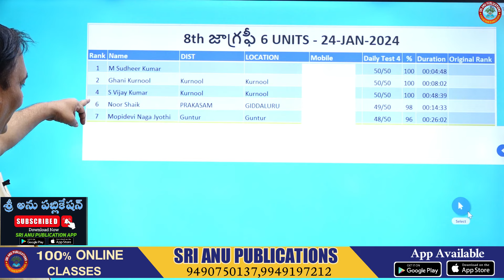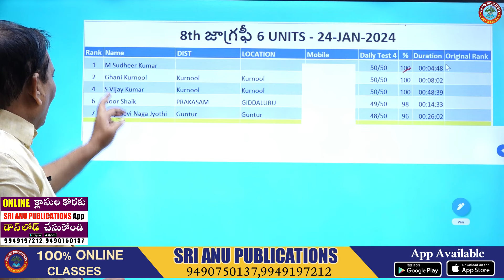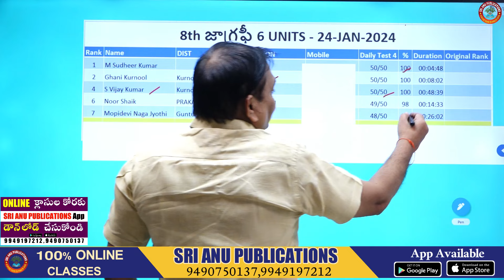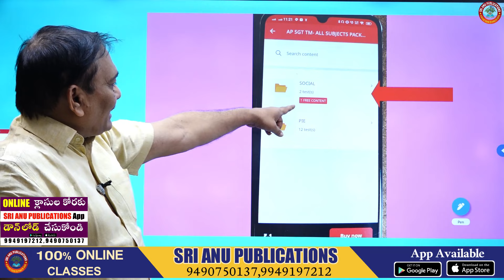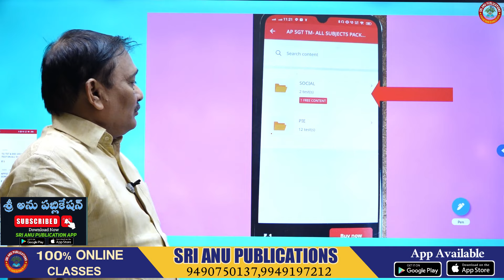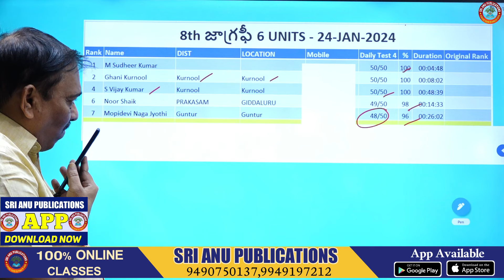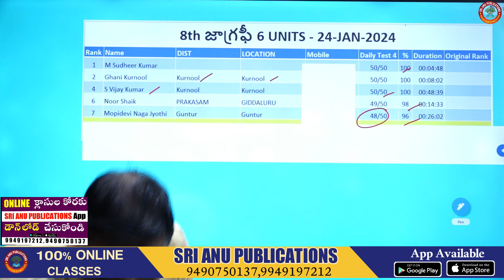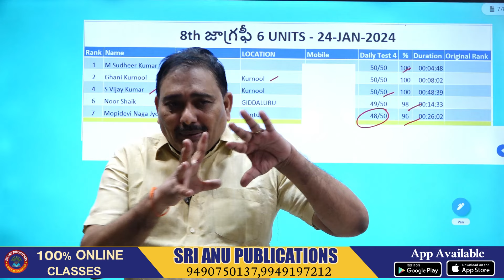ఈరోజు 🔴LIVE 6గంటలకు|| DSC నోటిఫికేషన్ ఎప్పుడు ??||టీచర్ పోస్టులు ఎన్ని ఉండవచ్చు